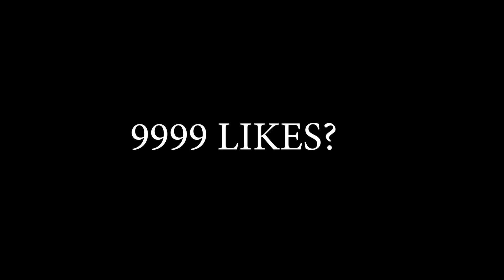SUATU HARI AKU AKAN LEBIH CEPAT ⚔ MUST BE FASTER TO NEXT LEVEL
► Tags!